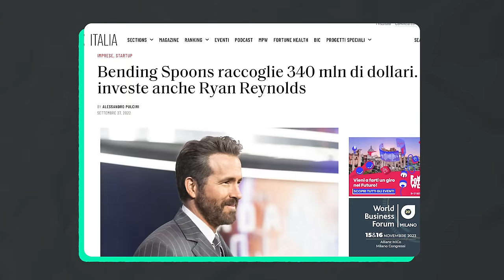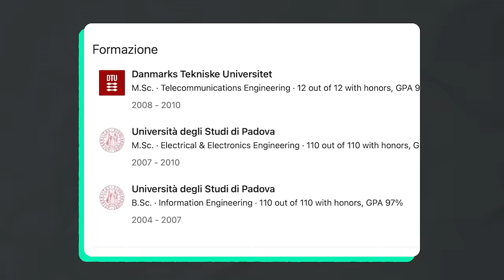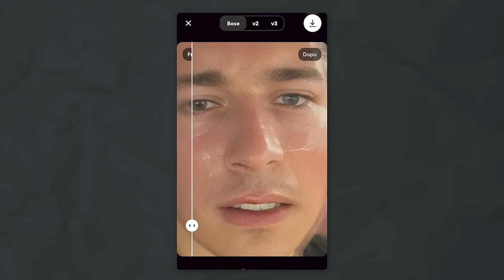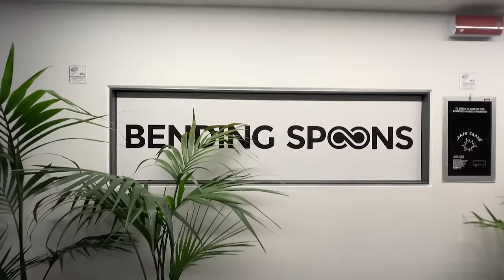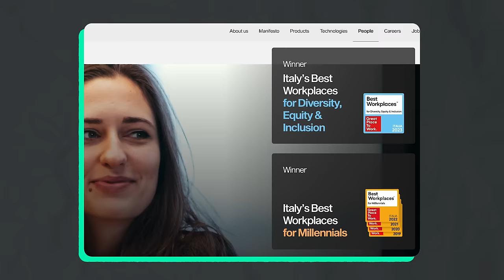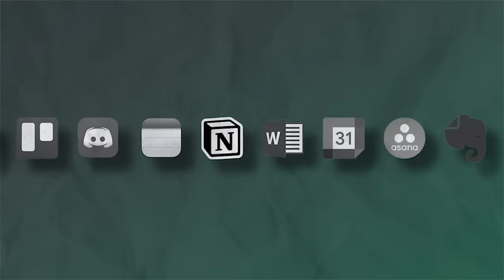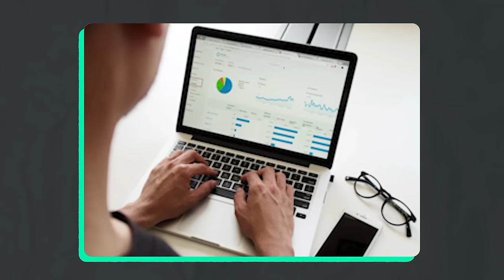Luca Ferrari 👨‍💻 CEO di Bending Spoons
Intervisto Luca Ferrari, il CEO di Bending Spoons, Unicorno italiano che è arrivato a fatturare centinaia di milioni senza mai diluire il capitale!

0:00 Bending Spoons spacca
1:39 La Storia di Bending Spoons
3:21 Tour degli uffici
5:09 Come gestisci il tuo tempo?
6:04 Strumenti per la produttività?
6:30 Bilancio vita lavoro
7:00 Come gestisci 500 dipendenti?
7:30 Cosa fai nel tuo lavoro?
8:13 Come fare il manager
10:26 Il tuo impatto nell'azienda
11:45 Il rapporto tra soci
13:50 Come assumere bene
15:55 Come gestite i soldi dell'azienda?
16:55 Come avete fatto i soldi?
20:39 Prendere 100 milioni in prestito
22:00 Stipendio in Equity
23:10 Perché in Italia?
24:55 I mentori di Luca Ferrari